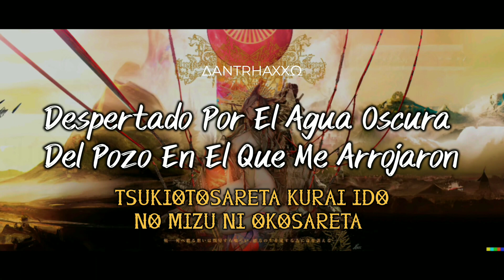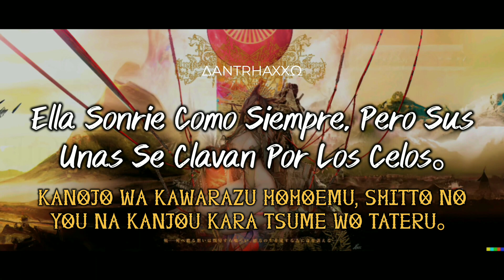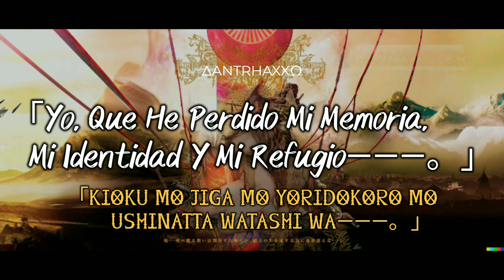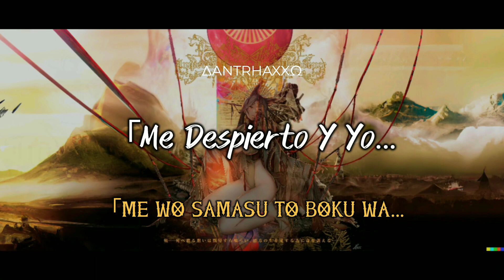Bunretsu Shita Douke To Hakkyo No Shudojo | Imperial Circus Dead Decadence | Sub. Español | romaji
*IMPERIAL CIRCUS DEAD DECADENCE*

*Bunretsu Shita Douke To Hakkyo No Shudojo*

*ÁLBUM:*
*MOGARI - SHI E FUKERU OMOI WA RIKUJOKU SURA KURAI, KANATA NO SEI WO AISURU TAME NI INOTI WO TATAERU。*

*⚠️ESTA TRADUCCIÓN ES CASI LITERAL DEL ROMAJI/KANJI SOLO CAMBIANDO ALGUNAS PALABRAS PARA QUE TENGA COHERENCIA⚠️*

Bunretsu Shita Douke To Hakkyo No Shudojo • Imperial Circus Dead Decadence

✝️  Decadencia muerta del circo imperial ( イ ン し リ ア ル サ ー カ ス ・ デ ッ ド ・ デ カ ド ン ス Inperiaru Saakasu Deddo Dekadansu ), a veces abreviado a ICDD, son una banda japonesa de black metal brutal doujin (también hacen mucho death metal sinfónico o decadencia brutal como lo llaman) que se formó en 2007 en Fukuoka。

La Banda Actualmente Consiste En:
Rib:y(uhki) - Voz Principal
Hull of VAGUEDGE - Bajo Y Sintetizador
KIM - Guitarra Principal
Miembros De Apoyo KIMI de BRIDEAR - Voces Femeninas
HELLNEAR - Voz
YUTO IIZUKA - Guitarra
SHUHEI KAMADA de Malikliya - Batería

Sus canciones se interpretan en japonés y el lenguaje ficticio *“TAIHAISEKAI”* que todos en Decadescene hablan.
Todas las historias en sus álbumes tienen lugar en Decadenscene, siendo su propio mundo ficticio。✝️

                                                                                                              -Sayaka

Lyrics:

Tsukiotosareta kurai ido no mizu ni okosareta
Douki to memai de guruguru to nouzui ga nemuri

†Daiichi no Yoru†
Yatara hade na fuku wo kita watashi wa
Koko e itaru made no kioku ga nai。
Me no mae ni wa kokui no shiroi on'na。
Douyara shuudoujo no you daga, hitomi ni shinkou no iro ga nai。

Fureta atataka-sa　Koraeru koto nante dekiyou ka
Musabori ni akekureta　Ijiri sugita no de 「Kowaremashita」
†Daini no Yoru†
On'na ga subete wo ukeireru no de
Sono utsukushii karada ni oborete shimaimashita。
Kigatsukeba atari ni yawaraka na 「Aka」 ga hirogatte iru
Koko wa doko nandarou?

[Death　Limited　Dogmalization]

Nee…Anata mo mama janai no?
Geist　Seele　Wille　Zelle
Eins zwei drei vier

Kotae wo oshiete!

Saa odori akase 「Houkai piero to kichigai shisutā」
Mi ga kuchiru made aishiae

“Itsu made mo, itsu made mo, odorimashou―――?”

†Daisan no Yoru†
Yoru na no ni akarui, kokoro to wa urahara ni genjitsu wa azayaka。
Kanojo wa kawarazu hohoemu, shitto no you na kanjou kara tsume wo tateru。
Shiroi hana ga makka ni somatte yori utsukushiku natta。
†Saigo no Yoru†
Sou ieba ichido mo koe wo……Kiite inai?
Kawari ni, zuruzuru oto ga shite inshou ga bokete kita。
Kagami wo mitsudzukete okite shimatta Gestalt no houkai no you ni。

[Death　Limited　Dogmalization]

Tasuketekudasai……
Chi to niku wo kuu 「Houkai piero to kichigai shisutā」
Hone ni naru made aishiae

「Futo, mawari no keshiki ga nakunatta。
Kurayami no naka, torinokosarete shimatta。」

「Kioku mo jiga mo yoridokoro mo ushinatta watashi wa―――。」

「Doko ni iru? Doko ni iru? Doko ni iru? Doko ni iru? Doko ni iru? Doko ni iru?

Fui ni sashita shiroi hikari ni
Kyouretsu na zange no nen to shukufuku no zanshi wo kanjita。
Sore wa tote mo tote mo chiisana hikari datta ga
Watashi wo torimodosu tame no tomoshibi da to omotta。
Kono netsu wo daite aruku。
Kara ni, maku ni fure, hikisaita。
Kikoeru…Kikoeru……Kanojo no koe wa 「　　　　　　」

Saa odori akasou
Mi ga kuchiru made aishiai nagara
Hone ni naru made koroshiae

Te wo tori mazatta watashi to omae
Einz Zwei Drei Vier

「Me wo samasu to boku wa…Minareta heya no…
……Nareshitashin da beddo ni yokotawatte ita。」

「―――Koe ga kikoeru。」

「Chiryou wa, kangyou shimashita。」